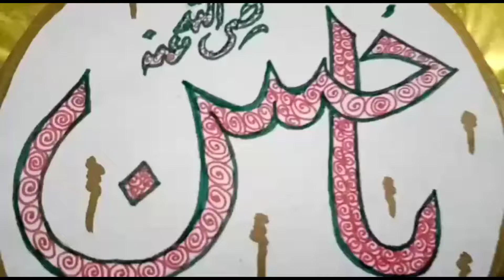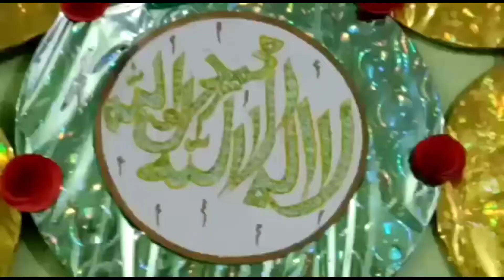Very Beautiful Wall Decoration / Beautiful Wall Hanging Idea For Your Home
MATERIALS :
1-Thread
2-Shinning Wrap
3-White And Coloured Computer Sheets
4-Glitter Sheets
5- Cake Plates